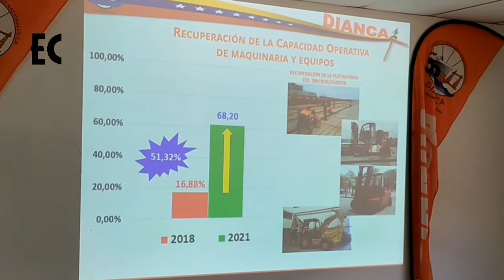Dianca: el astillero que intenta renacer entre sus ruinas